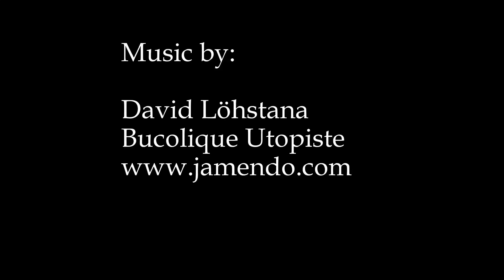Middle Cottonwood canyon Backpack Trip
Troop 636
June 19th and 20th, 2015